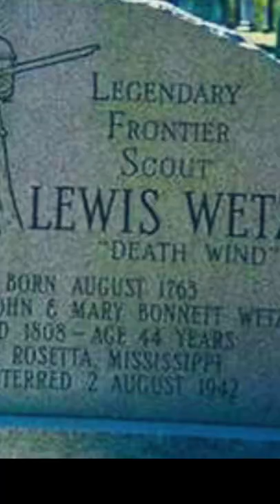What is Scalping like ?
Has a detailed informative video on scalping check it out !

Lewis Wetzel Was a scout and frontiersman who collected the scalps of the Indians he killed for bounty reward money. Scalping was used to prove their kill and collect the reward. This brutal torture is one of the worst ways to die.